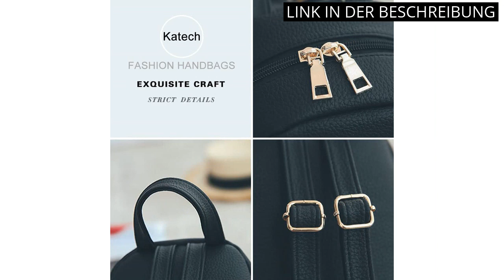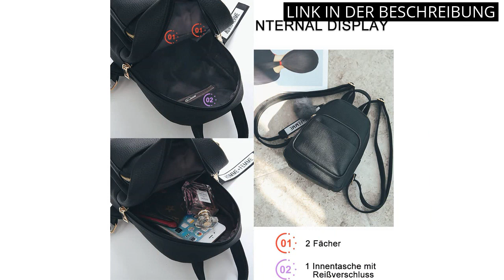【Mini rucksack damen】Die 5 besten Damen Mini-Rucksäcke - Unser Top-Picks 🥇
✋  Hier sind die 5 besten damen mini-rucksäcke - unser top-picks auf dem Markt.

🔽🔽🔽 KAUFEN-LINKS MINI RUCKSACK DAMEN 🔽🔽🔽

1) MATEIN Rucksack Damen Klein, Elegant Schultertasche Casual Daypack 2 in 1 Wasserdicht Handtasche Damen Tagesrucksack mit USB-Ladeanschluss Modern Cityrucksack Rucksacktasche für Frauen Schwarz

2) Katech Rucksack Damen Schultertasche Casual wasserdichte Schultasche Daypack Damen Kleinen Rucksack Mädchen Schultaschen Handtasche mit Pom Pom Ball (Schwarz)

3) Katech Mode Rucksack Damen Kleine Handy Schultertasche Lederrucksack Frauen Klein Handtasche Mini Casual Daypacks für Party/Reisen/Arbeit (Schwarz)

4) Aeeque Kleiner Rucksack Damen,Mini Damenrucksack Elegant,Damen Kleine Backpack Kunstleder,Leichtgewicht Kleine Lässiger Tasche Umhängetasche und Handtasche für Mädchen/Frauen/Reisen Party

5) ECOSUSI Rucksack Damen Klein Soft Pu Leder Rucksäcke Kleine schulrucksack Schultaschen mit Quaste und Plüschball

* Zeitindikatoren (Timestamps) *

00:00 - Intro
00:05 - 1) MATEIN Rucksack Damen Klein, Elegant Schultertasche Casual...
00:43 - 2) Katech Rucksack Damen Schultertasche Casual wasserdichte...
01:09 - 3) Katech Mode Rucksack Damen Kleine Handy Schultertasche...
01:51 - 4) Aeeque Kleiner Rucksack Damen,Mini Damenrucksack...
02:32 - 5) ECOSUSI Rucksack Damen Klein Soft Pu Leder Rucksäcke...
03:14 - Outro